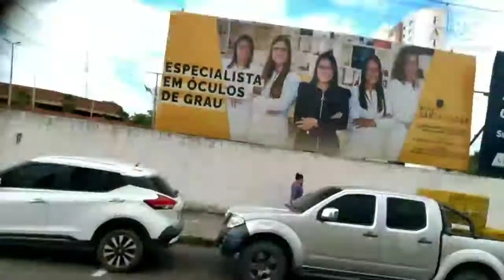Passeio de onibus em juazeiro